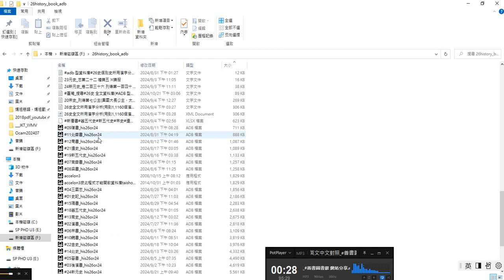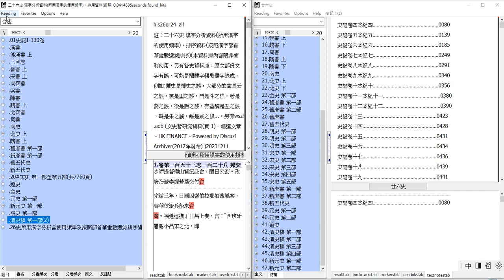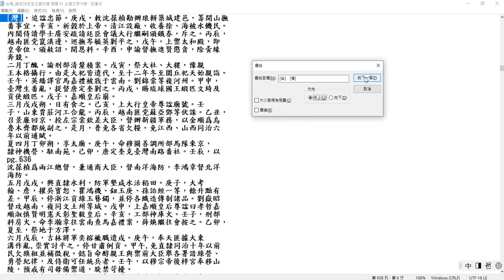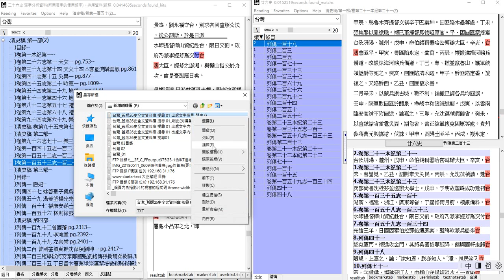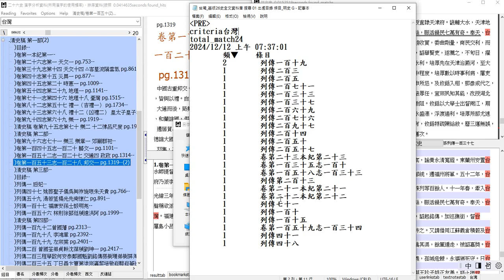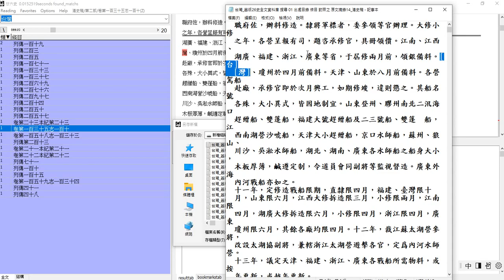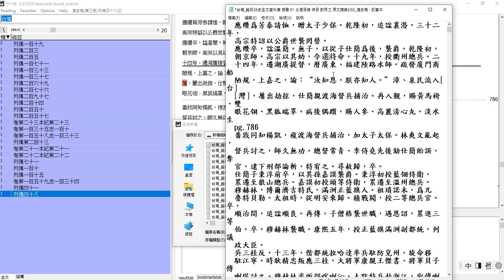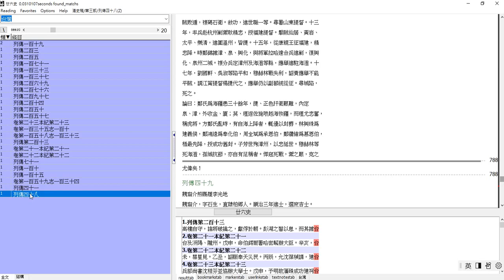台灣 研究專題#台灣 _舊版#26史 全文#ADB 型#資料庫 搜尋01(清史稿) 台灣 _舊版26史全文資料庫 搜尋 01_#明史(列傳第二百三十) 錄製於_2024_12_12